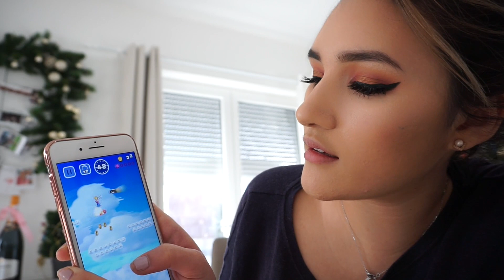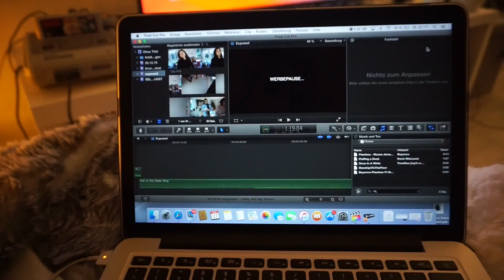HINTER DEN KULISSEN! | AnKat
MUSIK 🎶
Hier ist unsere Playlist öffentlich

WO IHR UNS NOCH FINDET?
ANNA - annamdamm
KAT - katharinadamm

▸POSTFACH:

Anna Maria
Postfach 1150
75305 Neuenbürg